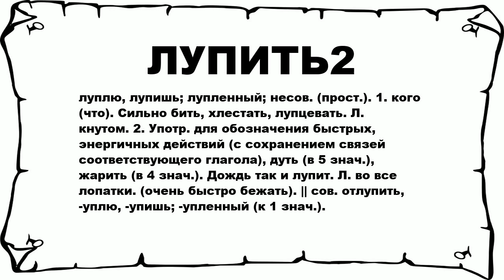ЛУПИТЬ2 - что это такое? значение и описание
Хочешь знать что значит ЛУПИТЬ2? тогда слушай до конца. n n луплю, лупишь; лупленный; несов. (прост.). 1. кого (что). Сильно бить, хлестать, лупцевать. Л. кнутом. 2. Употр. для обозначения быстрых, энергичных действий (с сохранением связей соответствующего глагола), дуть (в 5 знач.), жарить (в 4 знач.). Дождь так и лупит. Л. во все лопатки. (очень быстро бежать). || сов. отлупить, -уплю, -упишь; -упленный (к 1 знач.). n n Больше слов